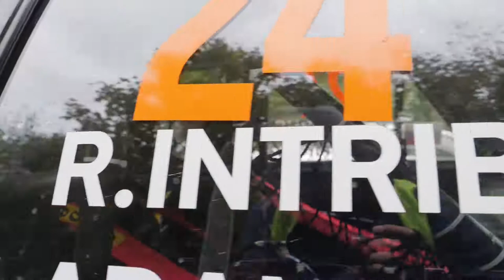Intribus - Adamková 1.Rally Show Orava 2017